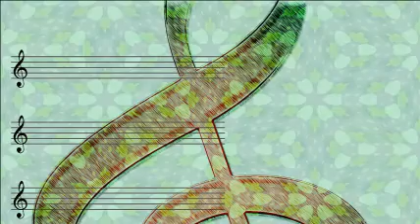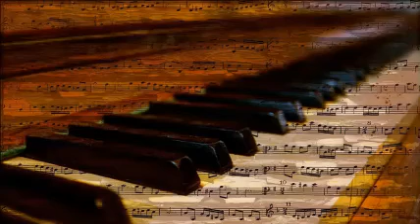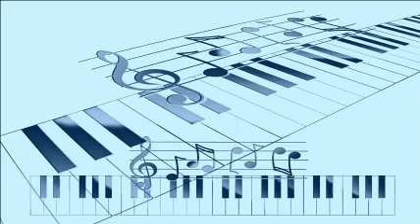Johnny Mercer - Strip Polka